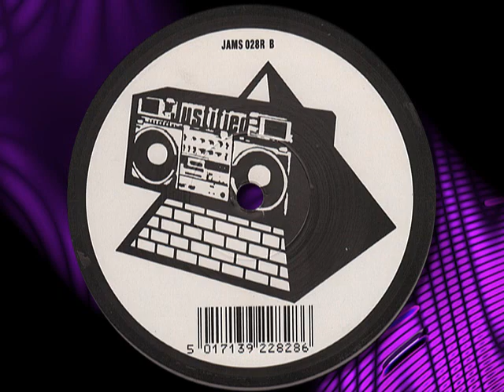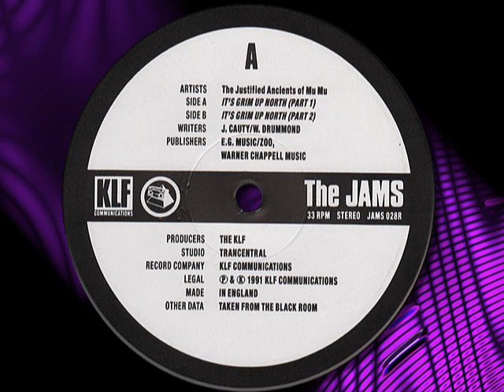THE JUSTIFIED ANCIENTS OF MU MU - It's Grim Up North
THE JUSTIFIED ANCIENTS OF MU MU   " It's Grim Up North"  ( Part 1) Vinyl, 12" 1991

Label: KLF Communications ‎– JAMS 028R
Format: Vinyl, 12", 33 ⅓ RPM, Single
Pays: UK
Date: 28 Oct 1991
Genre: Electronic
Style: Techno